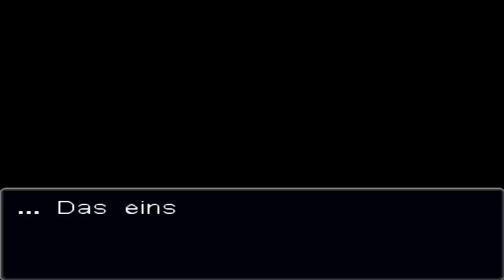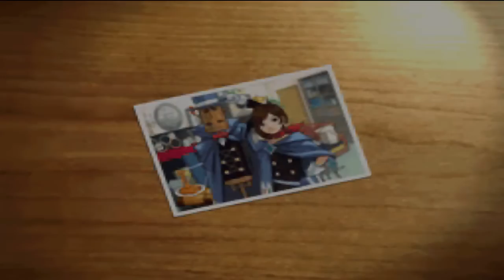Let's Play Apollo Justice Ace Attorney [German] (NDS) Part 77: Finale